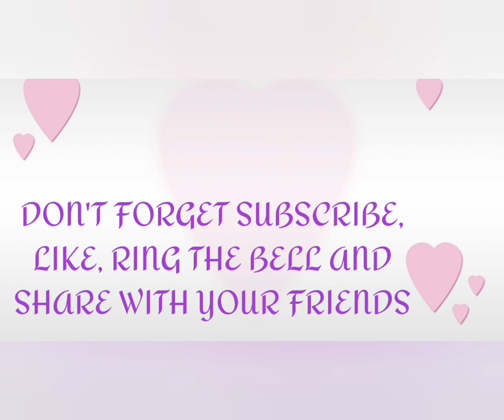Nasi Goreng...Fried Rice...Shopping...^_^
cooking fried rice...shopping times...😁🥰😋